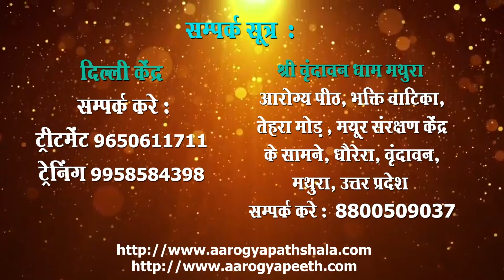कमर दर्द व सियाटिका का ज़बर्दस्त इलाज || Quick Relief in sciatica pain ||By ACHARYA RAM GOPAL DIXIT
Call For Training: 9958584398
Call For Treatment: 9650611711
Kindly call between 09:30 AM to 06:00 PM from Monday to Saturday

भारत के जाने-माने न्यूरोथैरेपी विशेषज्ञ और राष्ट्रपति भवन में पूर्व स्वास्थ्य सलाहकार - आचार्य राम गोपाल दीक्षित जी |

यह चैनल न्यूरोथेरेपी में किए गए बुनियादी उपचारों और अभ्यासों को साझा करता है ताकि दर्शक उन्हें अपने घर पर भी आज़मा सकें और उनके दर्द को कम कर सकें। हम सरकारी प्रमाणन के साथ न्यूरोथेरेपी (नियमित रूप से और साथ ही ऑनलाइन) के लिए पूर्ण पाठ्यक्रम प्रदान करते हैं।

Delhi Address:
2/6 Lower Ground Floor, Near Patel Nagar Metro Station and Metro Pillar No. 193. Below ICICI Bank, Main Patel Road, West Patel Nagar. Delhi-110008